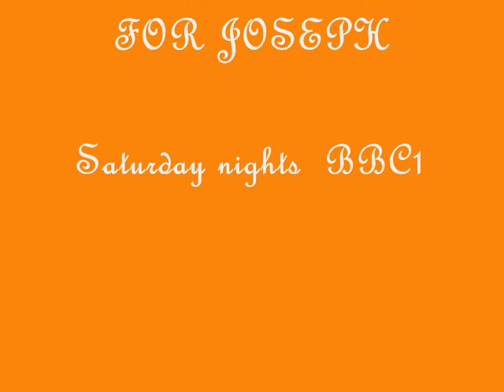Lee mead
Josh Picking his Duet